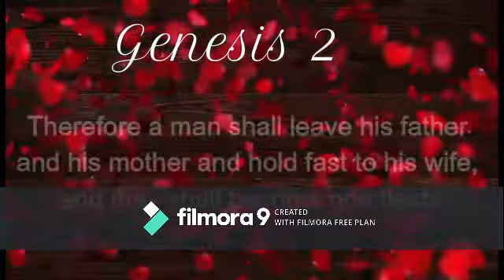The difference between making a commitment and being truly committed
All Things Family Inspired